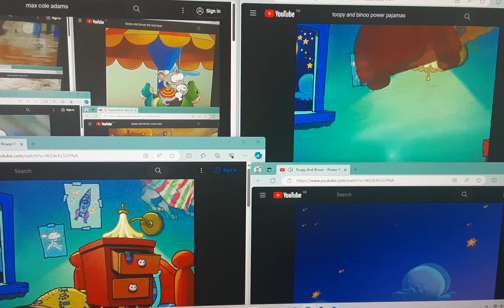up to faster 10 parison to toopy and binoo 2